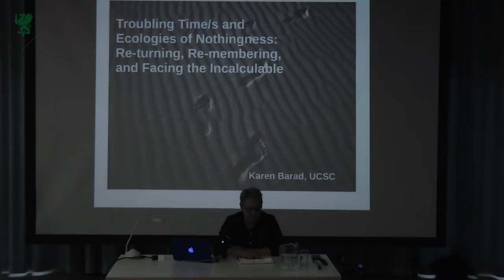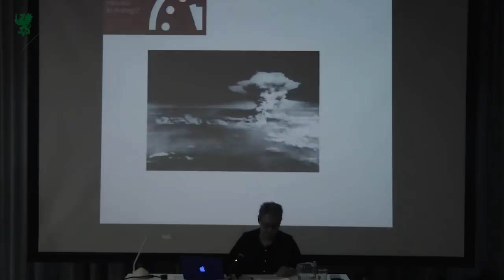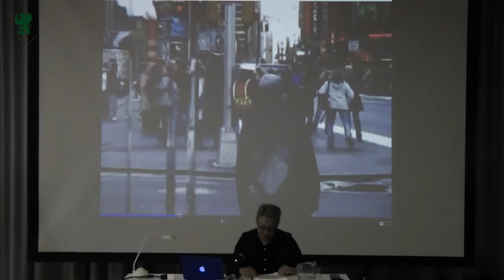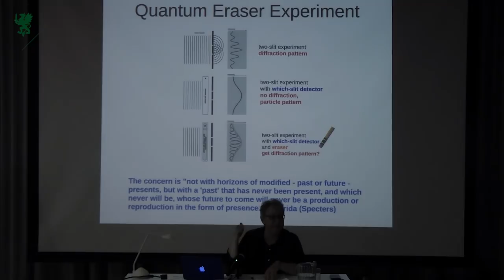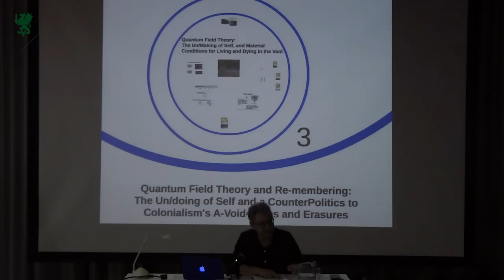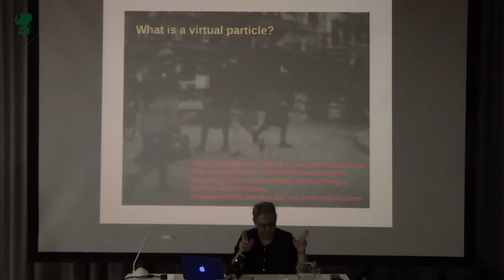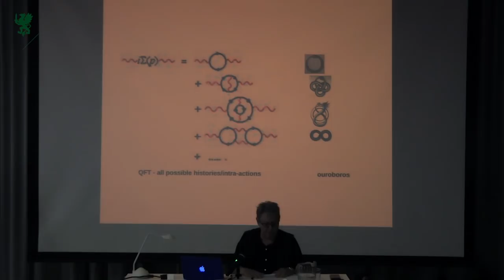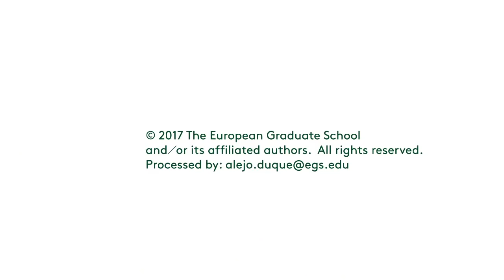Karen Barad. Troubling Time/s and Ecologies of Nothingness. 2017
Karen Barad, Professor of Philosophy at The European Graduate School / EGS. Saas-Fee, Switzerland. August 2, 2017. Public open lecture for the students of the Division of Philosophy, Art & Critical Thought.

Karen Michelle Barad is Professor of Feminist Studies, Philosophy, and History of Consciousness at the University of California, Santa Cruz. There, she also co-directs the Science & Justice Graduate Training Program, funded by the National Science Foundation, “that trains science and engineering students alongside social science and humanities students to identify and respond to moments where research requires attentiveness to questions of policy, ethics, and justice.”[1]

After receiving a PhD in theoretical particle physics from SUNY Stony Brook, Barad began her academic career at a physics department. Among her early publications are “A Quantum Epistemology And Its Impact On Our Understanding of Scientific Process”[2], “Quark-Antiquark Charge Distributions and Confinement”[3], and “Minimal Lattice Theory of Fermions”[4].

Traversing theoretical physics and feminist theory, her research interests are broad-ranging and include “[f]eminist science studies, materialisms, deconstruction, poststructuralism, critical posthumanism, decolonial studies, multispecies studies, science & justice, physics, continental philosophy, epistemology, ontology, ethics, politics, philosophy of physics, feminist, queer, & trans theories”[5].

Barad’s work has received funding from the National Science Foundation, the Ford Foundation, the Hughes Foundation, the Irvine Foundation, the Mellon Foundation, and the National Endowment for the Humanities.

In 2016, she was awarded an honorary doctorate in the Arts at Gothenburg University in 2016.

[2] The Barnard Occasional Papers, vol. III, Nr.1/1988.
[3] Physics Letters B, vol. 143, Issue 1-3/1984, with M. Ogilvie and C. Rebbi, 222-226.
[4] Physical Review D, vol. 30, Issue 6, 1305/ 1984.